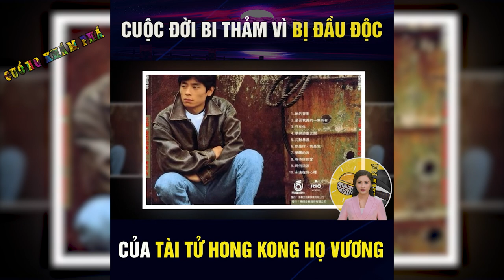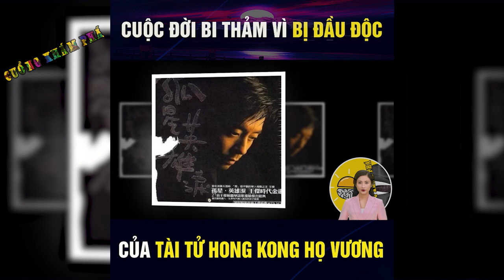Cuộc Đời Bi Thảm Của Tài Tử Hongkong | Cuồng Khám Phá - Khám Phá Thú Vị